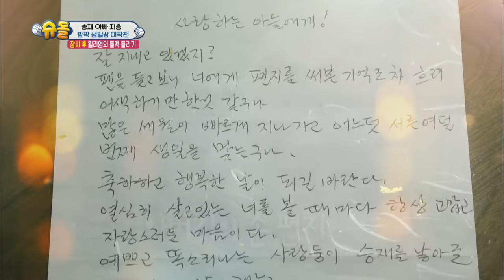Seungjae & mom secretly make birthday dinner for dad! [The Return of Superman / 2017.07.30]